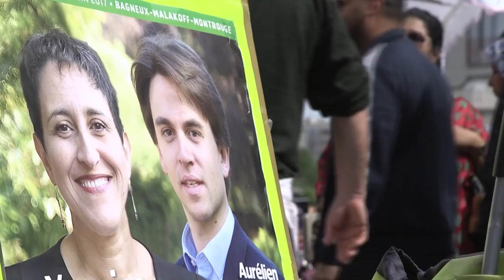Soutien à Yasmine Boudjenah